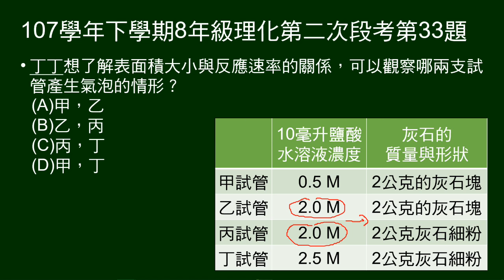107學年下8年級理化二段第33題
32～33題題組：
四支試管加入不同濃度10毫升鹽酸，及不同形狀灰石。觀察產生氣泡情形。

第33題問：想了解表面積大小與反應速率的關係，可以觀察哪兩支試管產生氣泡的情形。